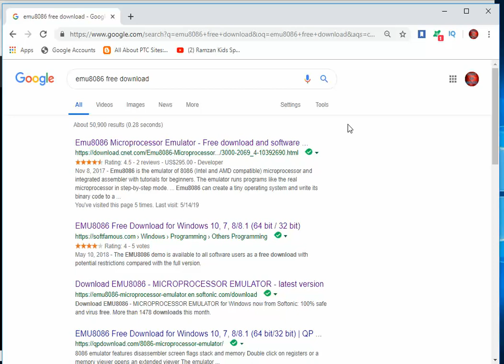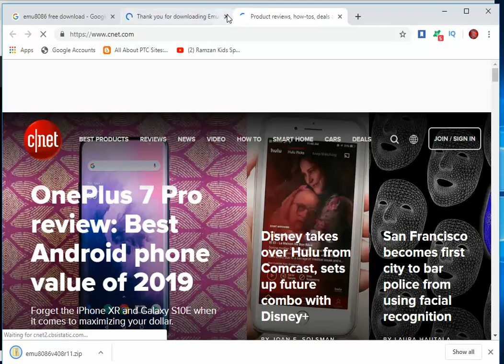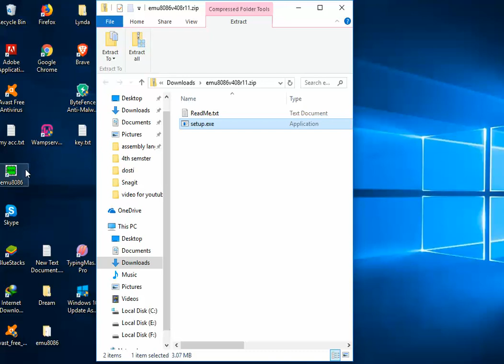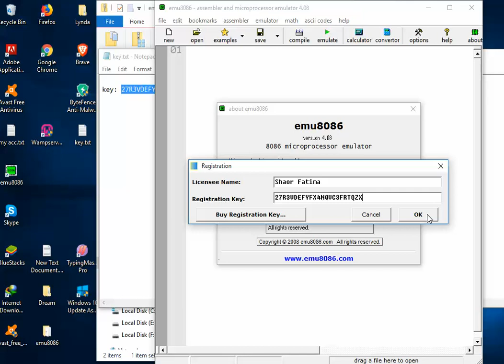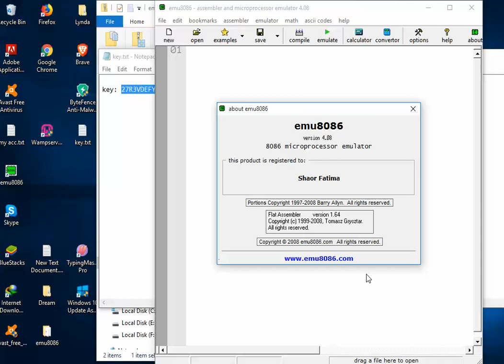Emulator 8086 Download | installation | Registration with license name and registration key 2019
--key: 27R3VDEFYFX4N0VC3FRTQZX